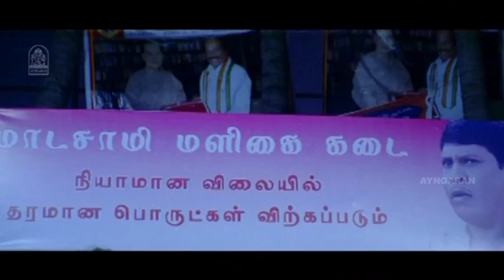இப்படி ஒரு திறமைசாலிய எப்படி கண்டுபுடிச்சீங்க? | Kee Mu Movie Scenes | Hassan | Sarika | Vadivelu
ayngaran Watch Kee Mu movie scenes featuring Hassan, Sarika in lead role while Vadivelu, Charan Raj, Soori, Karthik Sabesh, Marks and Majith playing supporting roles. Kee Mu is a 2008 Tamil romantic drama tragedy film directed by Majith. The film, produced by M. S. Yakobubeen, had musical score by Elango Kalaivanan.

Movie Credits :
Directed by Majith
Written by Majith
Produced by M. S. Yakobubeen
Starring Hassan, Sarika
Cinematography Ilavarasu Kadhaganesan
Edited by B. S. Vasu, S. Saleem
Sabesh–Murali (Score)